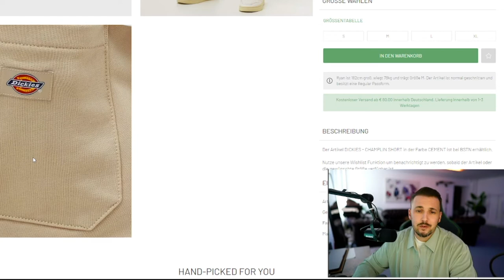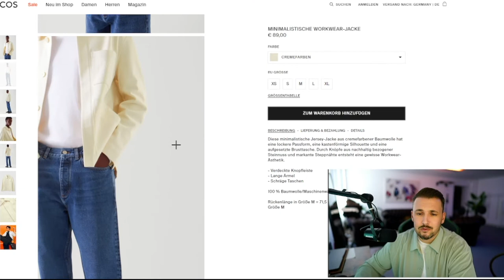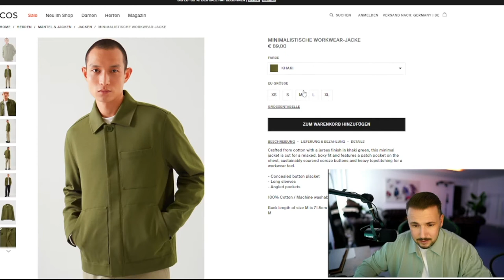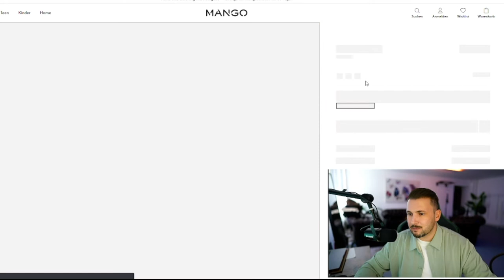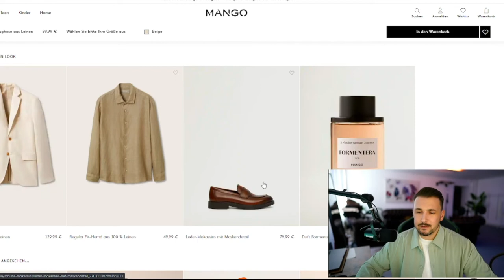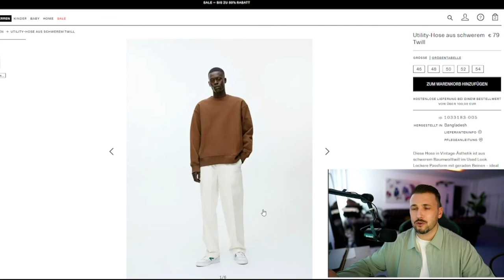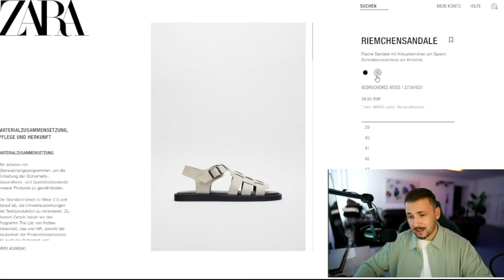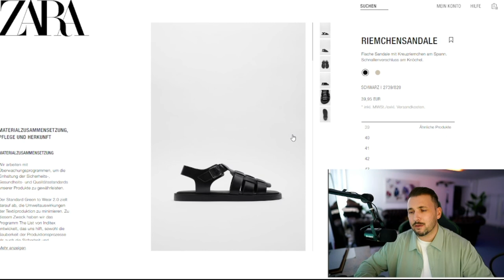FAVORITE PIECES DER WOCHE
Hi Leute,
Heute wieder mit meinen Favorite Pieces der Woche.
Viel Spass mit den Sachen

LINKS (WERBUNG):
P&B HOSE: